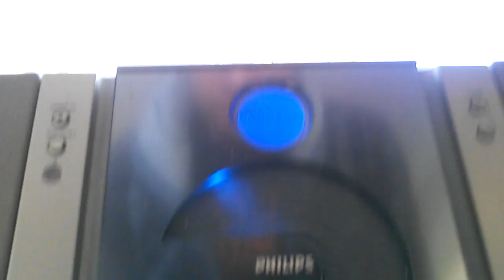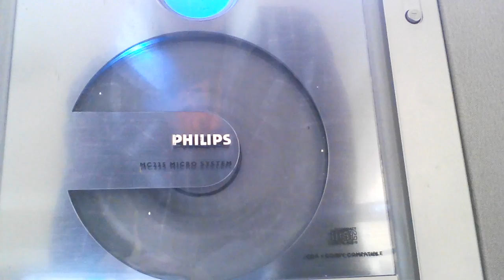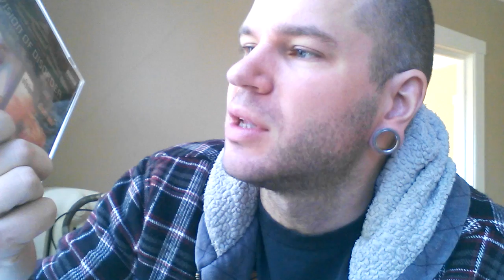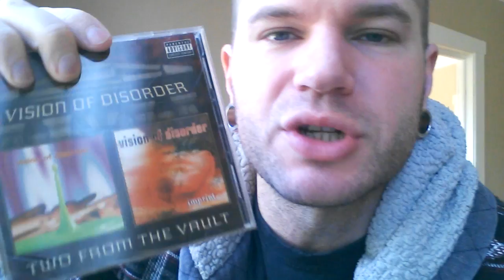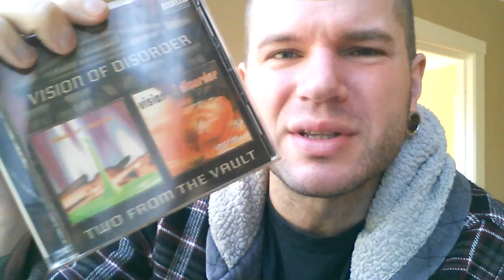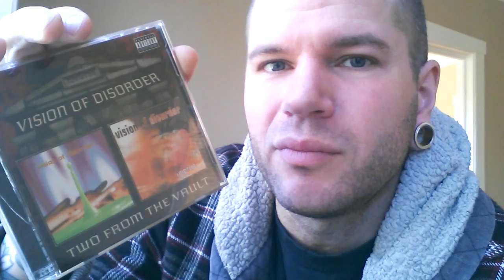Vision of Disorder (V.O.D) Mad Props